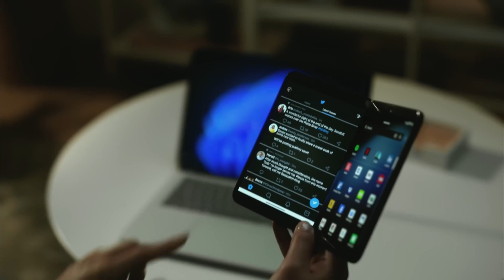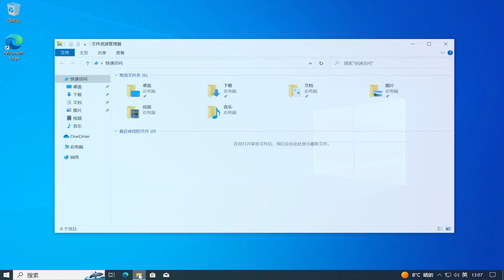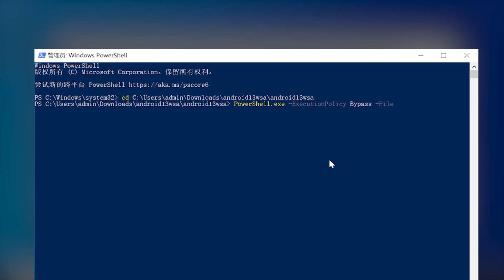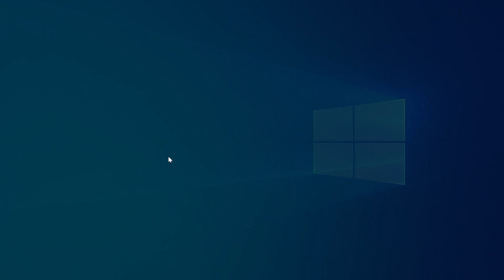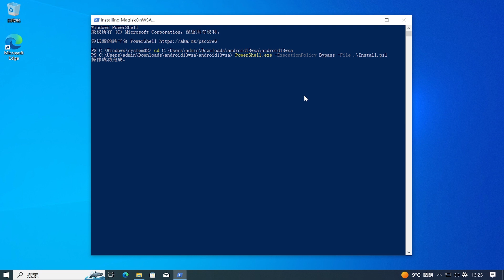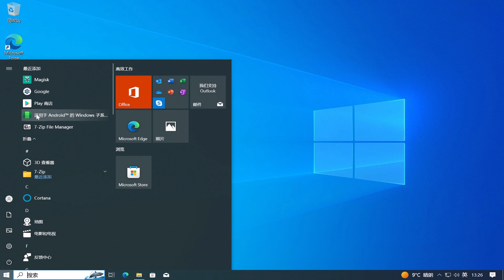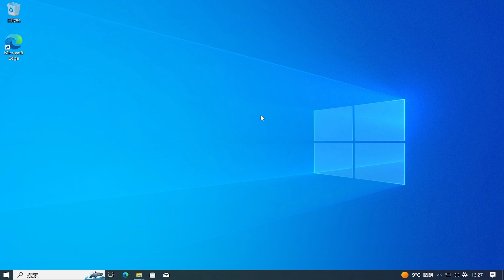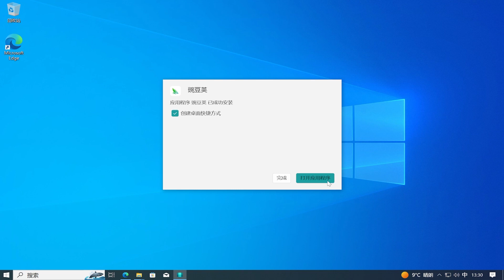Windows10 如何升级基于 Android 13 的 Windows Subsystem for Android (WSA)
🎈About🎈

How to Install update Windows Subsystem for Android (WSA) to Android 13 on Windows 10
Windows 10 is running on Android 13